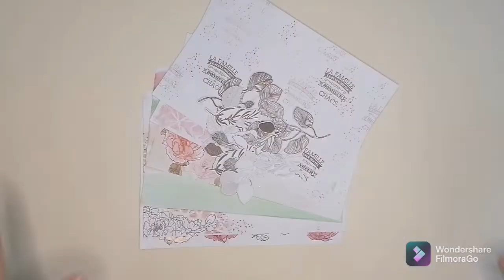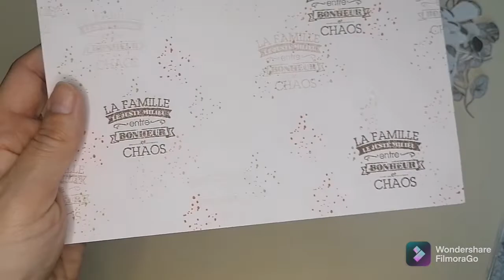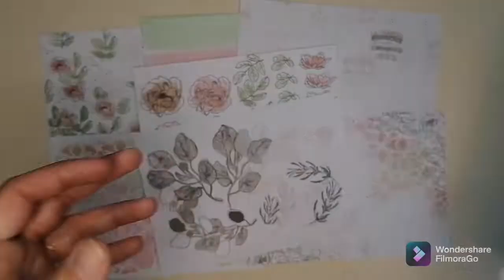Présentation de mon set de papier, réalisé maison.. 🌺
Bonjour,

On ce retrouve avec une nouvelle categorie , je réalise moi même mes papiers..

Voici ma page facebook, si vous voulez me rejoindre, j'organise des lives scrapbooking .

*Je fais partie de la DT ( Design Team) de fdeco france